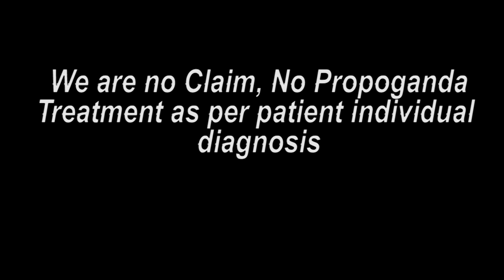राजस्थान पेशंट ट्रीटमेंट के बाद का मंतव्य || Praveen Surana || Deaf Cure Center || Ahmedabad